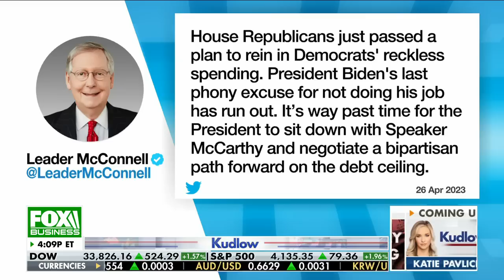Kevin McCarthy: Biden is putting our economy in jeopardy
House Speaker Kevin McCarthy provides insight on the debt ceiling negotiations on 'Kudlow.'